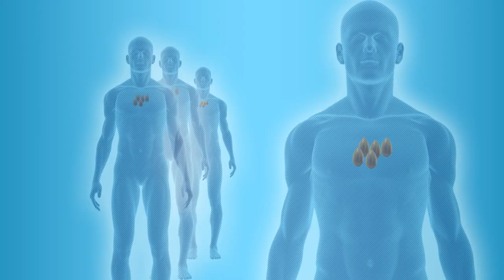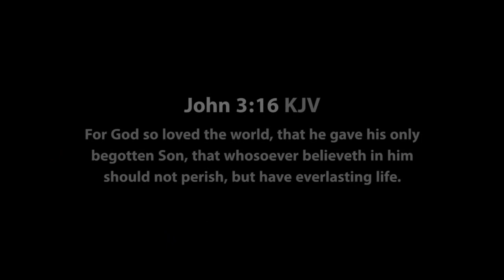BREAKING NEWS: GOD REVEAL HIMSELF TO A MAN IN JERUSALEM ABOUT THE JUDGMENT DAY.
God reveal himself to a man in JERUSALEM about the judgment day